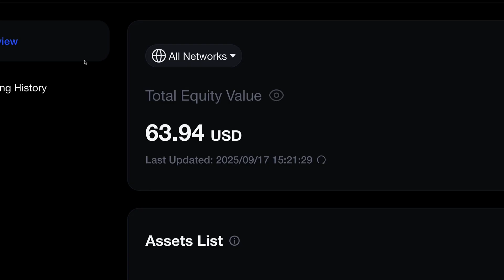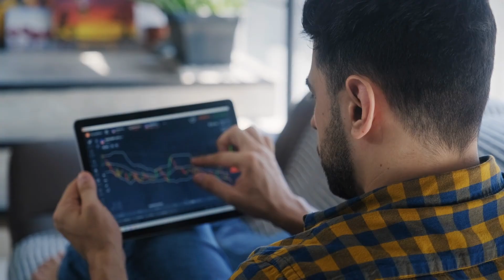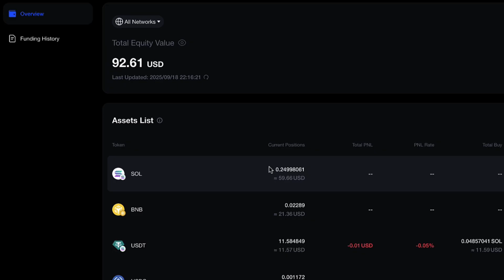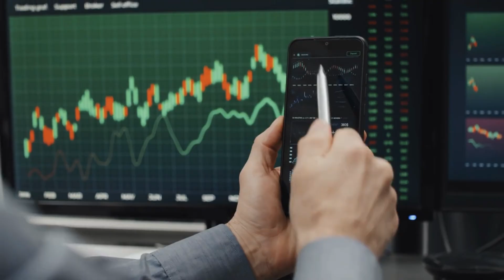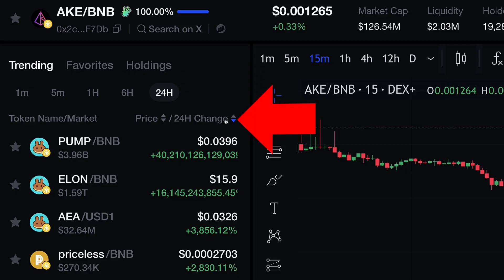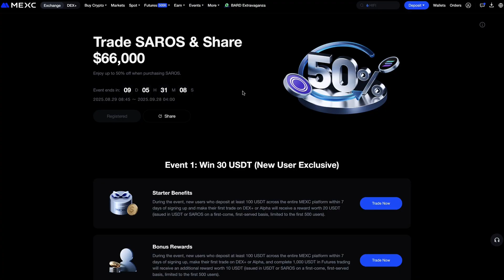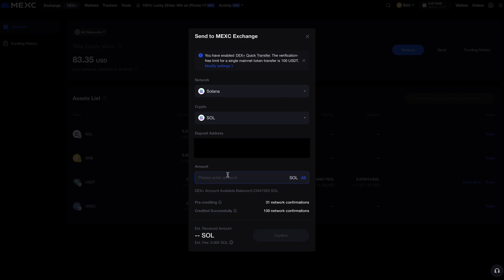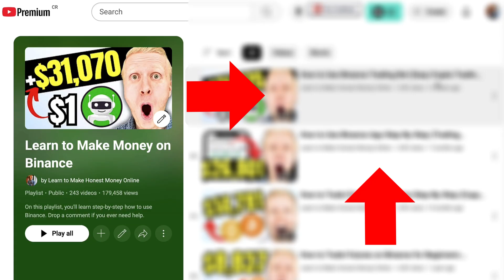How to Use MEXC Dex+ for Beginners (MEXC Web3 Trading Tutorial)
In this MEXC Dex tutorial, I will show you how to use MEXC Dex+ step by step.

My MEXC Dex trading tutorial will cover:

✅ MEXC Web3 Tutorial
✅ How to use MEXC Dex
✅ How to trade with MEXC Web3 Wallet
✅ How to use DEX in MEXC

You will see how MEXC Dex Plus works and how to make your first trade. If you're interested in Web3 trading or decentralized exchanges, this video is for you!

MEXC Exchange is one of the biggest crypto platforms in the world, and it is known as having the lowest fees in the entire industry.

If you have any questions after watching my MEXC DEX+ tutorial, ask me in the comments below and I'll reply to you personally!

In my previous MEXC Global exchange reviews, I also talked about other features like copy trading MEXC, MEXC Simple Earn, and crypto earn free tools.